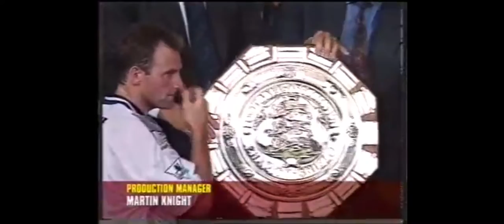FA Charity Shield 1995 Credits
The telecast outro credits from the 1995 FA Charity Shield match between Blackburn Rovers and Everton FC. Montage of the fans and the highlights played over 'Lovely Day' by Bill Withers.